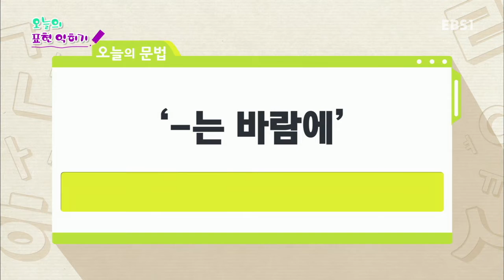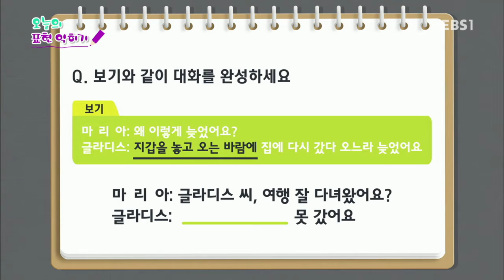한국어 쉬워요 - 제31강 사건과 사고(1)_#001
제31강 사건과 사고(1)

●오늘의 표현 : 보험으로 처리하다, 보험금 ●오늘의 문장 : 교통사고가 나는 바람에 늦었어요. ●오늘의 문법 : ‘-는 바람에’